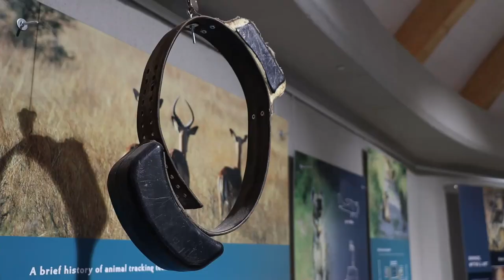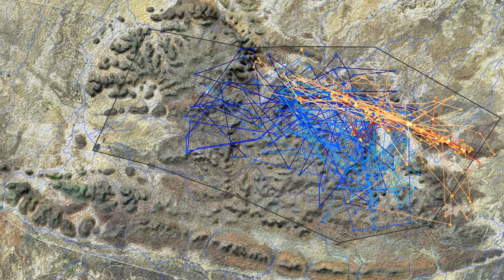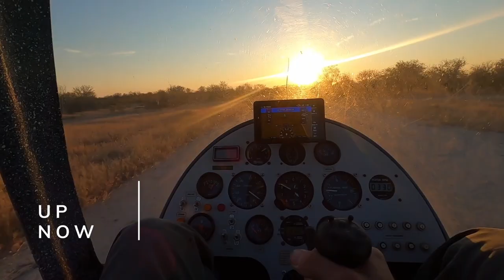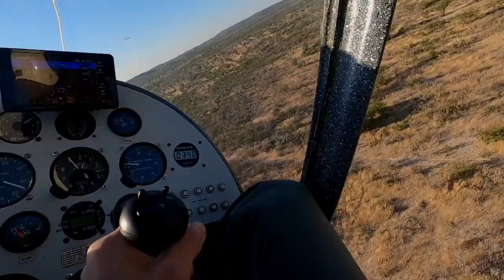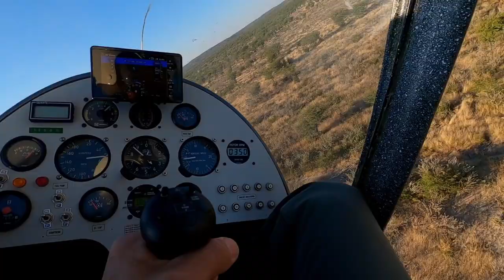WILD NAMIBIA E06 - ONGAVA RESEARCH CENTRE - Exploring nature's secrets from above, and below.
E06 ONGAVA RESEARCH CENTRE -Exploring nature's secrets from above, and below.
The Ongava Research Centre is a hub for cutting-edge research into animal behavior and spatial ecology, located in the stunning Ongava Game Reserve in Namibia. Here, a team of dedicated researchers work to deepen our understanding of the natural world and the complex relationships that exist between species and their environments.
One of the unique tools used by the Ongava research team is a gyro-plane, which provides an unparalleled perspective on the landscape and its inhabitants. This agile and eco-friendly patrol vehicle allows researchers to observe wildlife from a bird's-eye view and track the movements and behaviour of animals across the reserve.

A production by Jens Schneider of Conservation Film Foundation in association with the Conservation Travel Foundation, and the support of many dedicated individuals and organizations.

@CONSERVATIONFILMFOUNDATION @CFFTrust @ultimatesafaris2900 @OneAfricaTelevision conservationfilmfoundation wildnamibia # CFFTrust